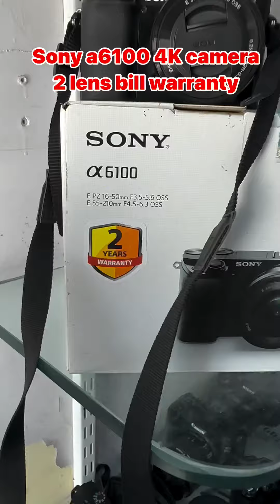sony a6100 4k camera 2 lens sales bill and warranty available